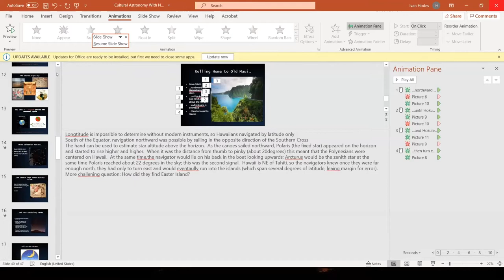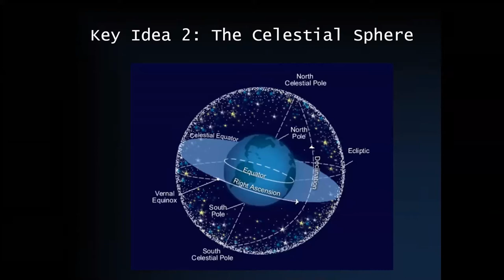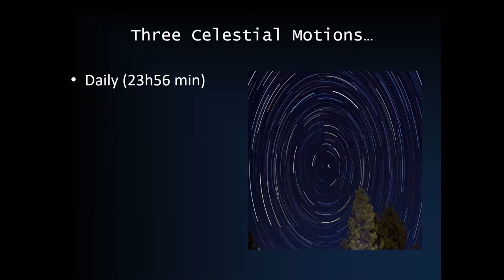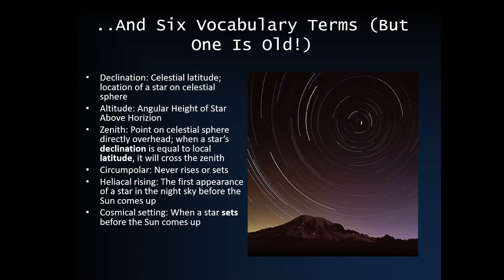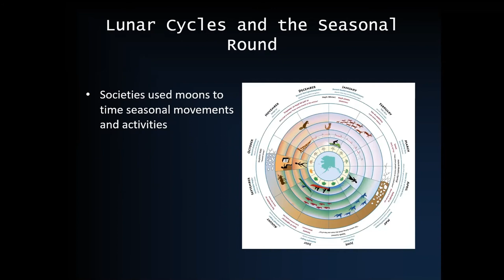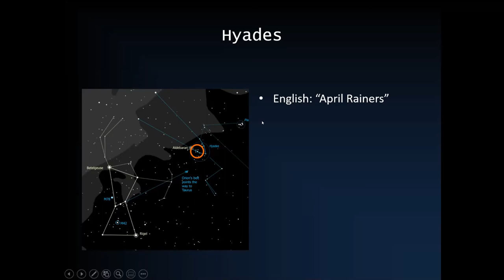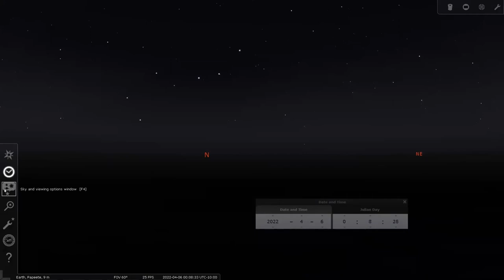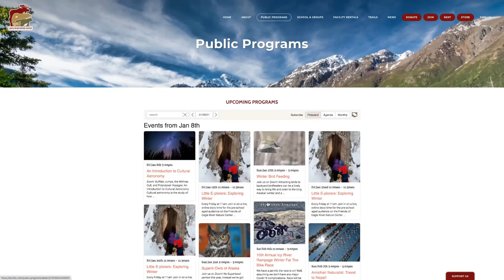Cultural Astronomy with Ivan Hodes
Buffalo Jumps, the Mithras Cult, and Polynesian Voyages: An Introduction to Cultural Astronomy

Cultural astronomy is the study of how different human societies around the world understood and made use of the night sky. This lecture with Ivan Hodes covers basic astronomical concepts needed to understand practical uses of the night sky, and a survey of important celestial objects and what they meant to different cultures.